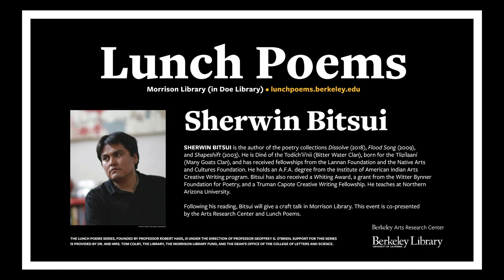Lunch Poems - Sherwin Bitsui